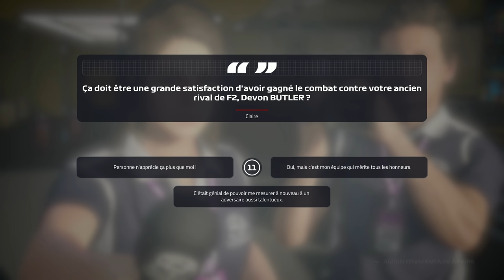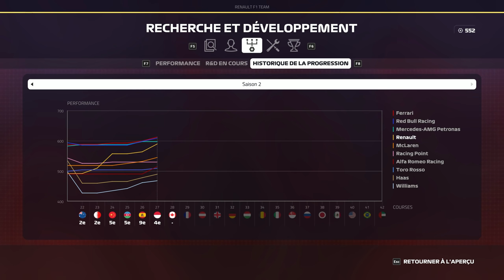F1 2019 - Carrière S2 #28 : SAFETY-CAR DEPLOYED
Réseaux

Partenaires

Configuration

MODS

Musiques utilisées